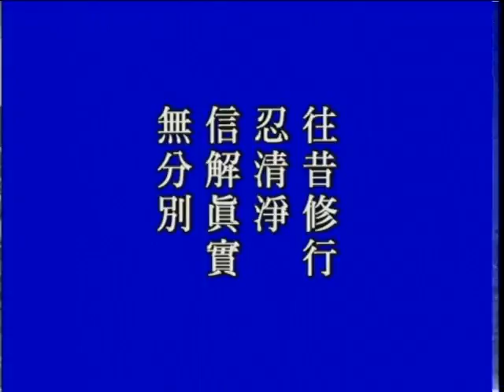淨空老法師:法界菩薩歎佛十度（第六集-上） {淨忍信解*無字稿快覩版}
~檔名：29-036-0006a，容量：98.6MB-全9集*
~日期：2001/12/25，（共九集）地點講於:澳洲淨宗學院

"法界菩薩歎佛十度（第六集-上）"